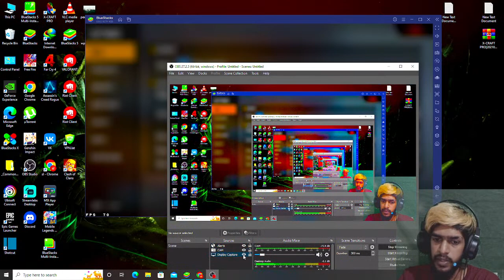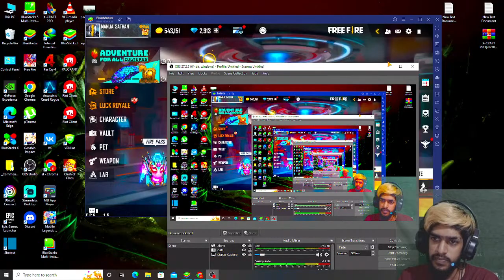SG REGION 1st Rankup Gameplay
Top Weekly Star Senders

1.Sineth Vidusara        400
2. Jaya Bossqu              310
3.Malith Dabare          100
4.Ari Saputra                100
5.Vishwa Ravihara      100

• Processor - intel i3 10100f 10th gen
• Motherboad - Asus Prime H510M-A
• RAM - 16GB PNY XLR8 3200  RGB
• VGA - Asus GTX 1050Ti phonenix 4GB
• SSD - Addlink s68 M.2 NVME 256GB
• Power Supply - Corsair CV 450 80+ bronze
• Monitor - ViewSonic 22' VA2215-H 75Hz
• Mouse - X CRAFT mouse
• Web Cam - Logitech G270

THANK YOU GUYS WHO SUPPORT ME SOMEHOW